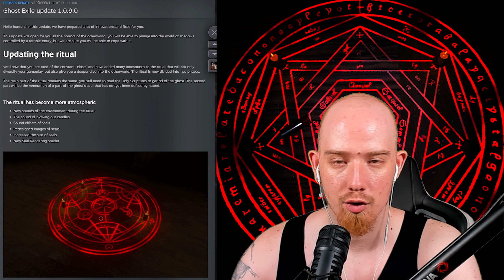UPDATE NEWS 24.6/26.6 - Ab jetzt wird "Angst" groß geschrieben! | Ghost Exile | Psycho D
In diesem Spiel begeben wir uns auf Geisterjagt. Wir haben diverse Gegenstände zur Verfügung um einen Geist zu finden, zu erkennen und auszutreiben. Spannend wird es wenn unsere geistige Gesundheit im kritischen Bereich landet und der Geist die Möglichkeit bekommt seine Fähigkeiten zu nutzen und uns zu töten ...

▬▬▬▬ Livestream ▬▬▬▬

▬▬▬▬ Enthaltene Games ▬▬▬▬

Ghost Exile (Steam)

▬▬▬▬ Banner+Layout ▬▬▬▬

▬▬▬▬Social Media ▬▬▬▬